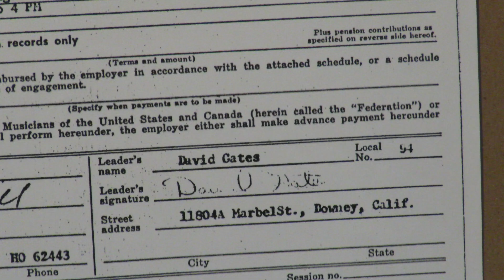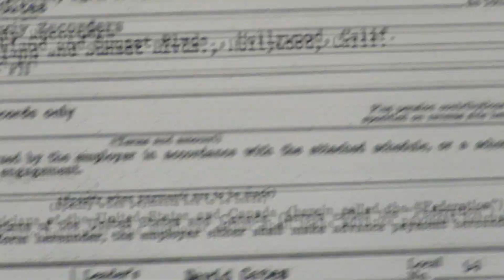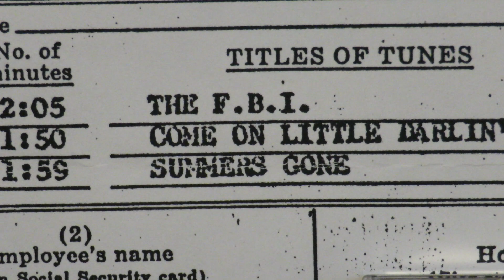The Mincys "The F. B. I." 1962 David Gates, Leon Russell, Carl Radle, Jimmy Karstein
When digital CDs became the newest format for music, labels began remastering existing releases, and digging into their vaults for material that hadn't been on records (vinyl) previously. Bob Keane at Del-Fi Records was among those who did such.  On his label's CD titled Lost treasures, a never-before-heard song titled "The F.B.I." appeared.  I was sung by brothers Wayne, Dwain and John Mincy.  The music behind them was created by four Okies from Tulsa, who'd been playing together for years, and had arrived in Hollywood in early to mid-1961 to find a future in music.
         David Gates, a multi-instrumentalist, of later fame with his group Bread, was the session leader for the September 25, 1962 recording date.  The other three had been in bands with him, namely The Accents, going back as far as 1956. Jimmy Karstein was the drummer, Carl Radle (later with Eric Clapton) was the bass player, and spectacled Russell Bridges (better known as Leon Russell) was pianist.  Ray Pohlman was added as a guitar player.
         David and Leon worked on future recordings by the Mincy brothers, who had become a duo called The Mincy Twins.  More information can be found on this YouTube channel in a video of Ricky Dean doing "Bikini," another song recorded during the September 25 session.